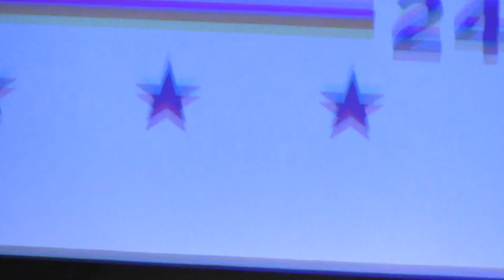RFK 's Q&A after arrest of armed, fake guard; Biden Dems denying RFK protection afforded Obama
Robert F Kennedy addresses various, audience questions and topics including: border security, pharmaceutical companies' liability, chronic diseases, abortion, wealth disparity, homeownership, student debt, and the Warfare state. He highlights the need for community restoration, mental health, addressing root causes of addiction, and transparency in assessing vaccine safety.

RFK also emphasizes the role of chronic diseases in COVID-19 deaths, the need to improve healthcare outcomes, and his fight for medical freedom. He discusses the importance of individual decision-making in reproductive rights, supports reducing wealth stratification, rebuilding the middle class, and redirecting funds from war to social programs. RFK warns about the decline of American engineering and the rise of China, calling for a change in focus towards peace. Lastly, he stresses the importance of dismantling foreign policies, reviving the middle class, and addressing the concerns of young people.
00:00:00 Mr. Kennedy addresses questions about border security and the threat of individuals with malicious intent entering the country. He acknowledges that drugs like Fentanyl are being smuggled into the country in various ways and that it is nearly impossible to completely stop their import. Instead, he proposes a different approach that focuses on community restoration, mental health, and addressing the root causes of addiction. Former Chief Chris Clem supports the idea of detaining individuals from countries with hostile intentions until they can be properly vetted to ensure they won't harm the country.
00:05:00 RFK discusses his plan to work with Congress to eliminate the immunity from liability for pharmaceutical companies regarding the damages caused by their products. He also highlights the need for transparency and access to data in order to assess the safety profile of vaccines and make informed decisions. RFK further emphasizes the importance of investigating the root causes of the chronic disease epidemic in the country and challenges the lack of answers surrounding this issue.  00:10:00 In this section, RFK discusses the high death rate from COVID-19 in the US compared to other countries and attributes it to chronic diseases, such as obesity, asthma, and diabetes, that the average American who died from COVID-19 had. He points out that the US has the highest healthcare costs in the world but ranks 79th in health outcomes. He suggests that the cause of chronic diseases could be the toxic elements in our food, water, medicines, and vaccines. RFK also mentions that during his uncle's presidency, only six percent of Americans had chronic diseases, compared to the current rate of 80 percent. He expresses his desire to improve the quality of our food and address these issues. Another person in the audience shares her personal experience with Planned Parenthood and asks RFK about his stance on abortion. He acknowledges that every abortion is a tragedy and supports respectful debates on the issue, emphasizing his fight for medical freedom and bodily autonomy.
00:15:00 They express their mistrust in the government's ability to make decisions regarding women's reproductive rights, stating that such decisions should be left to the individuals involved, including the mother, her spiritual advisors, and medical professionals. They also emphasize the importance of supporting mothers who want to bring their babies to term but face economic hardship. The questioner then brings up the issue of wealth disparity in the country and suggests implementing wage ratios instead of discussing minimum wage. The speaker agrees to consider the concept but highlights the need to lower housing costs and regain control over the Federal Reserve to address wealth stratification. They emphasize the importance of rebuilding the industrial base and creating a middle class to sustainably support democracy.
00:20:00 RFK discusses the importance of homeownership and its role in building the middle class. He emphasizes the need for Americans to have access to equity so they can borrow against their homes and start businesses. RFK also highlights the detrimental effects of student debt on young people's ability to participate in the economic system, calling for measures such as discharging debt in bankruptcy and lowering the student debt-to-income ratio. Additionally, he talks about his focus on rebuilding the American middle class and shares his ideas for bipartisan support. In response to a question from a young voter, RFK stresses his commitment to ending the Warfare state and redirecting the trillions of dollars spent on war towards important social programs. He recalls his uncle, President Kennedy's, vision of keeping the country out of war and being a beloved nation that is associated with peace rather than violence.
00:25:00 RFK emphasizes that the Chinese are displacing the US as the world leader and warns that the decline of American. . .